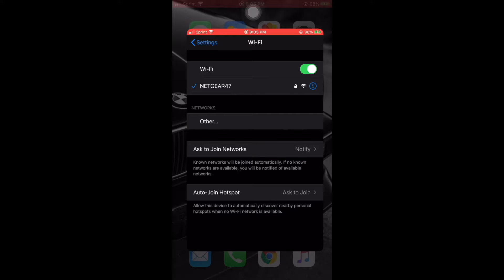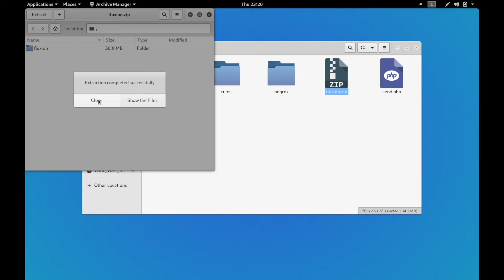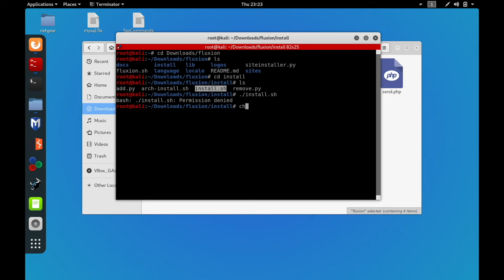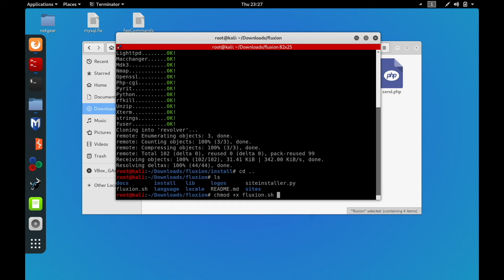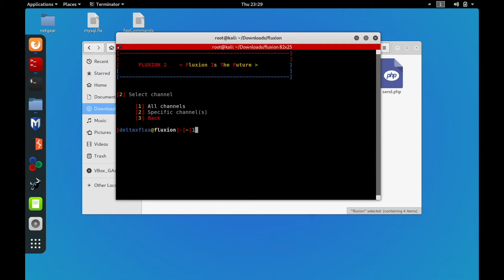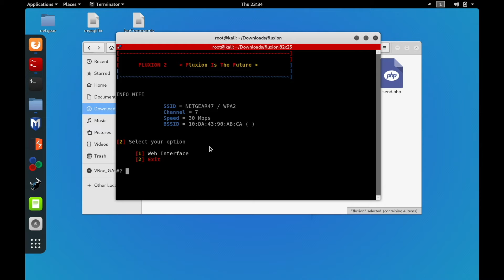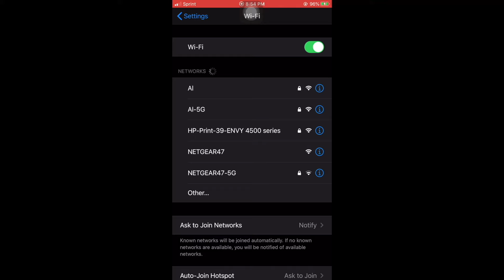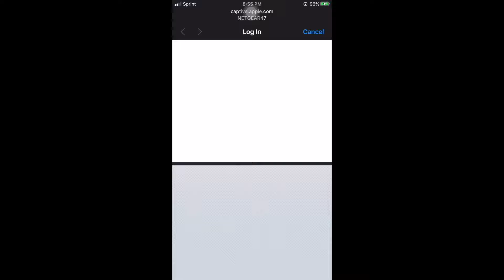Evil Twin Attack Explained!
In this video, I will be showing you an overview of the network attack tool called Fluxion that using the evil twin attack method to capture the network key.

Resources:

In case of Pyrit not installed dependencies error, please copy and paste these commands one by one:

sudo apt-get install python2.7-dev libssl-dev zlib1g-dev libpcap-dev
sudo apt-get install python-scapy
cd Pyrit
python setup.py clean
python setup.py build
sudo python setup.py install

Timestamps:
0:00 Introduction
0:23 Preparing Fluxion
03:47 Using Fluxion
06:32 Victim POV
07:15 Attacker POV
07:31 Thank You!